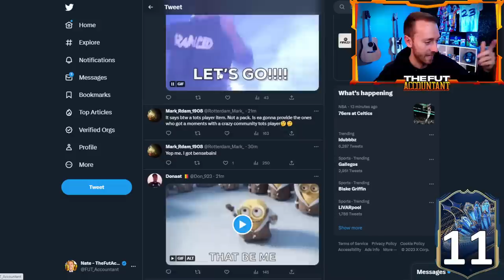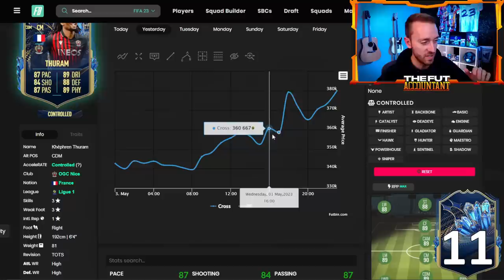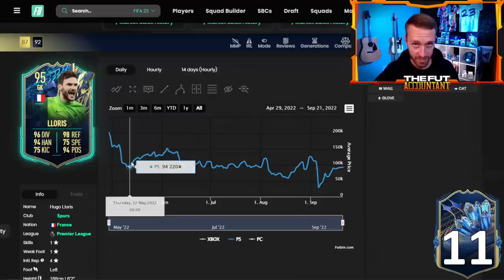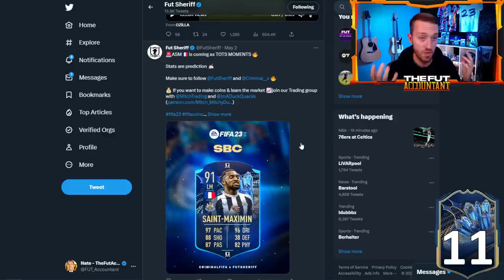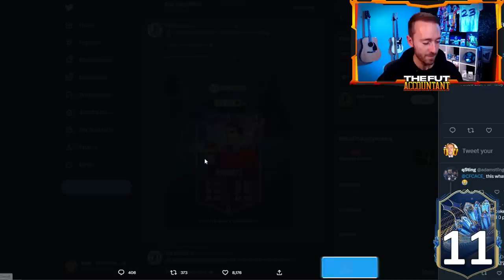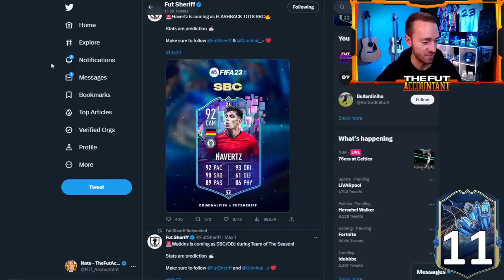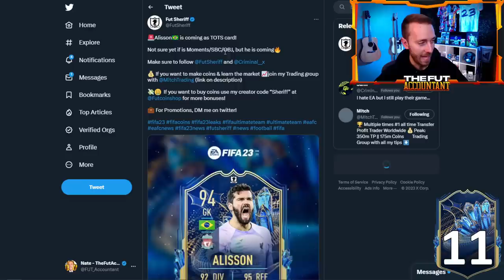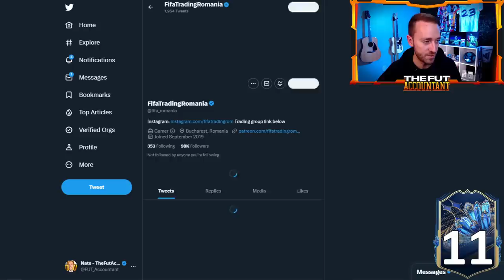Premier League TOTS Leaked!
Premier League TOTS is just ONE DAY Away and we have preliminary LEAKS for players we expect to see in FIFA 23 TOTS. We also have breaking news about compensation from Community TOTS Guaranteed SBC and prices to watch on the moving FUT 23 Market!